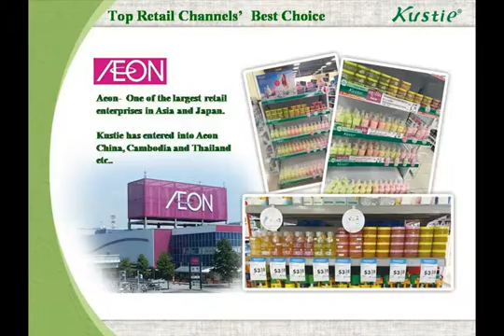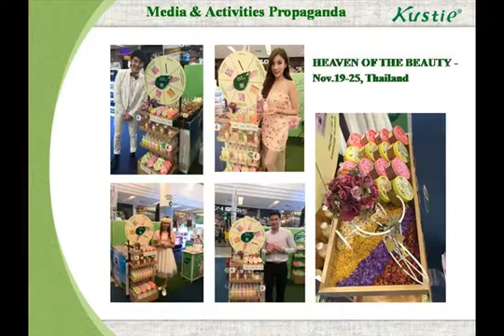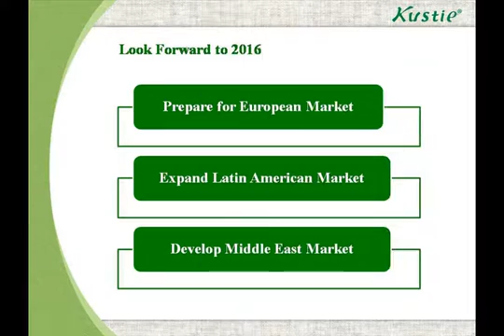Kustie Flower The World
It's about the top distribution channels, latest marketing news, media coverage, overseas exhibitions and Best Buys Award of Kustie.